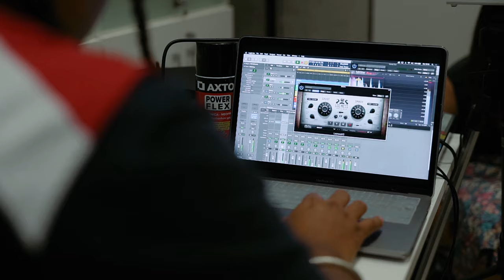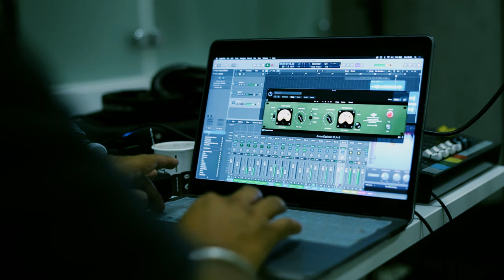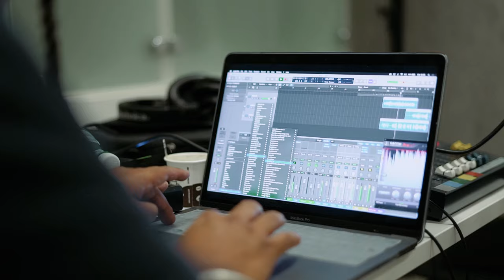Mudec in Rap 2nd edition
Mudec in Rap è un laboratorio che usa il linguaggio urbano dell’Hip Hop in chiave interculturale per avvicinare due realtà apparentemente distanti, quella della collezione del Museo delle Culture con l’espressività giovanile proveniente dai quartieri delle periferie milanesi.
Il laboratorio è stato progettato e condotto dal Dj e produttore Simone Andres Ollearo aka Data Boy in collaborazione con il rapper ed educatore Daniele Vitrone aka Diamante , musicisti e performers che da molti anni svolgono un lavoro di diffusione del rap nei contesti periferici, con i progetti “Voci di Periferia”, Bug Lab Barona, Team Alucina e molti altri.
Il laboratorio sta proseguendo negli istituti scolastici milanesi grazie a Bookcity Scuole.